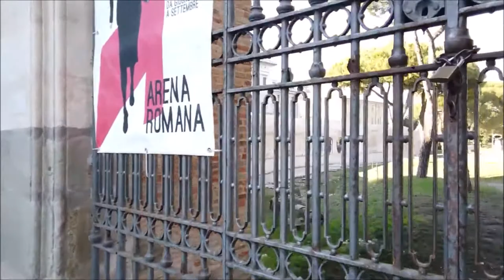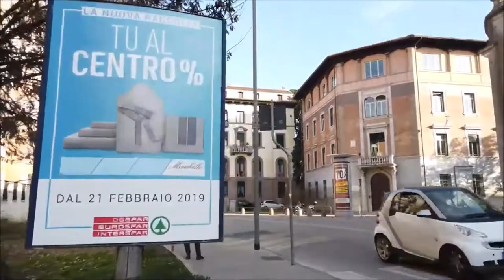PADUA - Italy Old Town To Prato Della Valle Walking Tour In 4K 60fps UHD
2. Download Video And Edit A little bit like (voice-over, add text, etc)
3. Must put the following in your video description ⮟⮟⮟

Powered By
Pexels
Pop travel
Mixkit